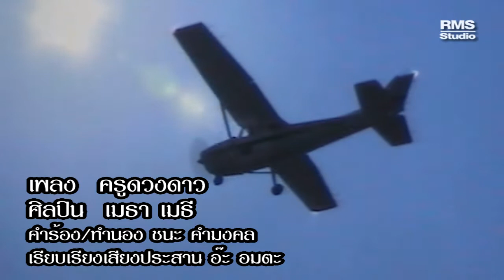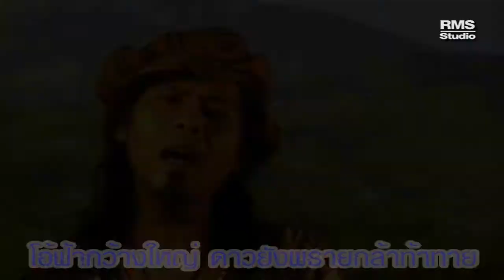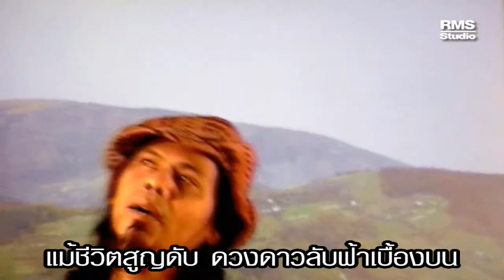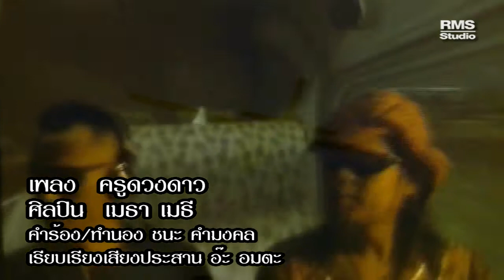เพลงครูดวงดาว - เมธา เมธี - อัลบั้มเมือง(ห)ลวง